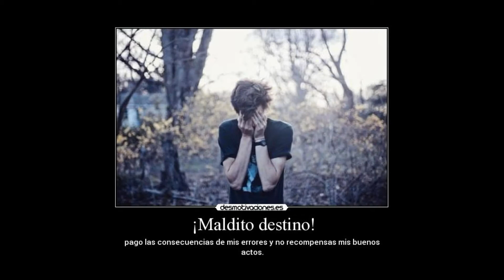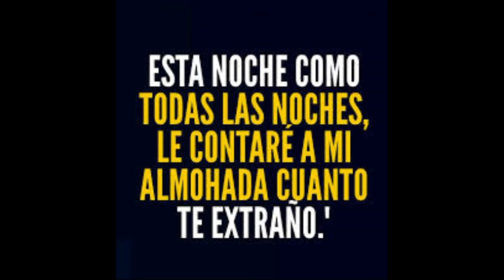MALDITO DESTINO-tema In-Edito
Autor: Jose Leovigildo Lopez.Derechos Registrados
Ciudad de Mazatlan, Sinaloa